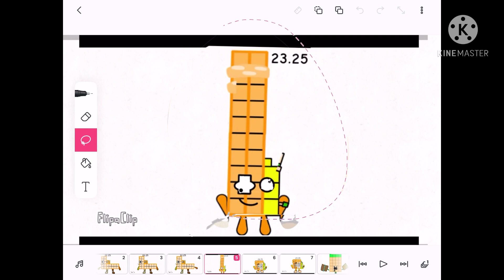Numberblocks band quarters 10 yay